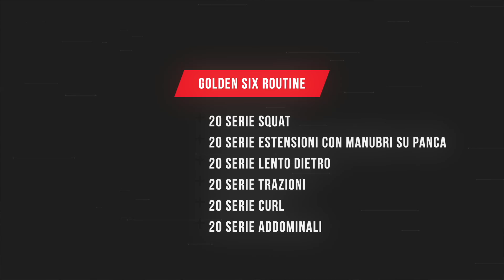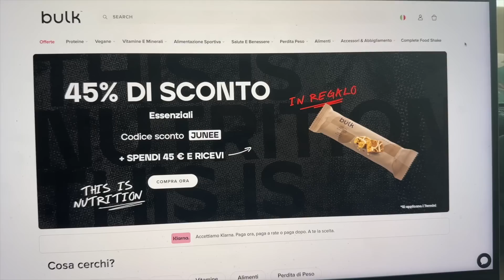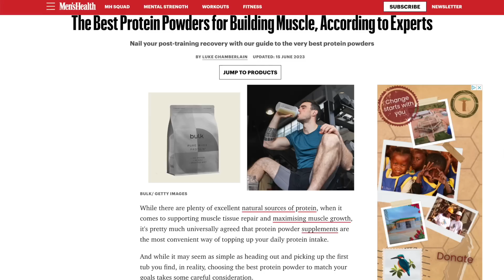PROVO IL VERO ALLENAMENTO DI ARNOLD SCHWARZENEGGER - 1500kcal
Provo il workout originale di Arnold schwarzenegger degli anni 60’, golden six routine, devastante!
Pure whey isolate Bulk hanno vinto il premio come miglior proteine sul mercato!